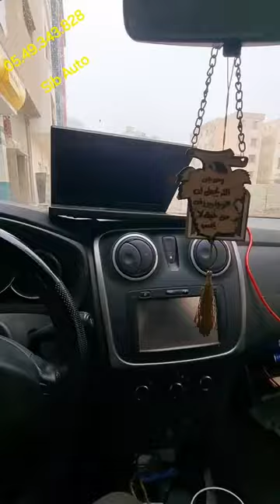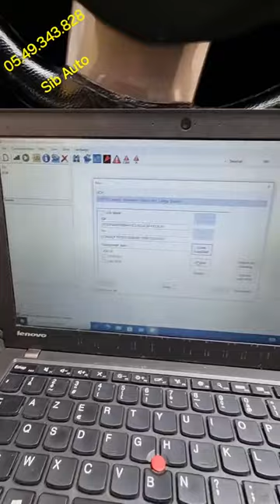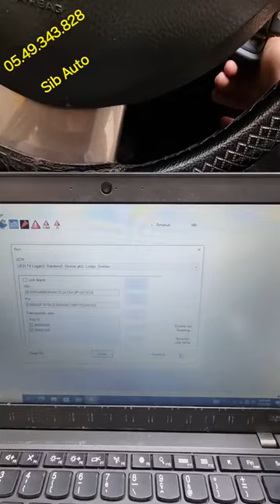برمجة مفاتيح Dacia Sandero V42